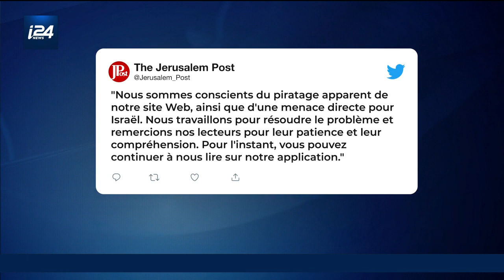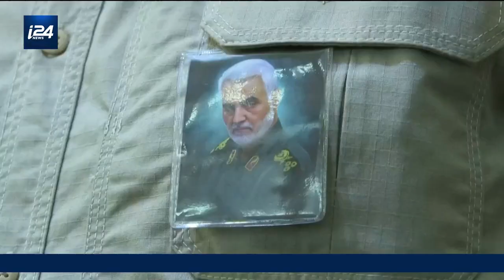L’Iran pirate des sites d'information israéliens et menace directement l'Etat hébreu